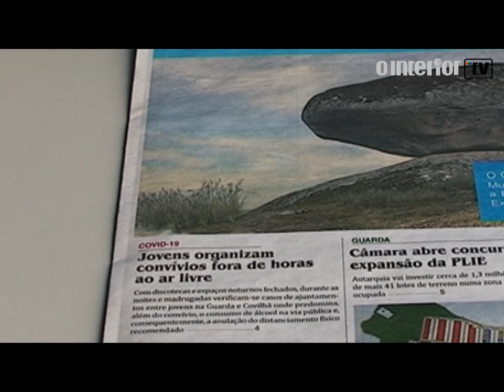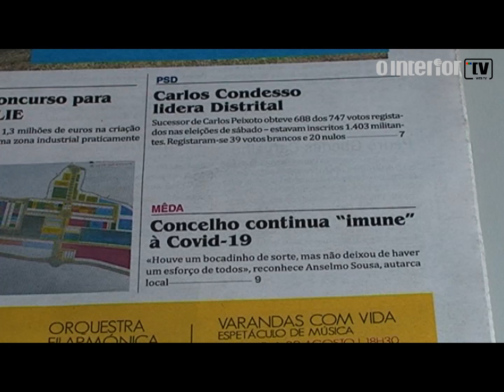Primeira Página Edição 1.071 (16-07-2020)